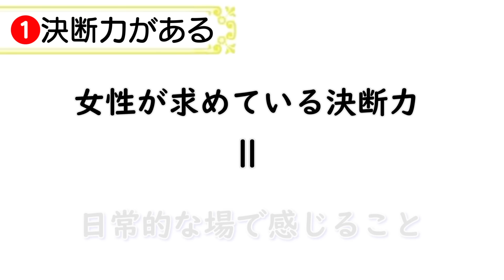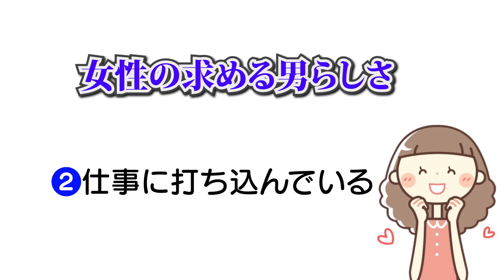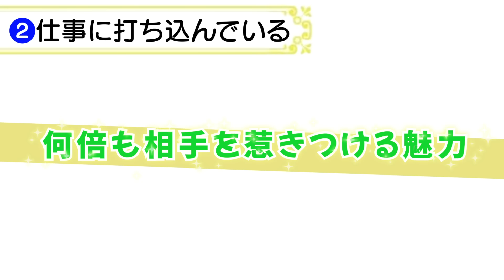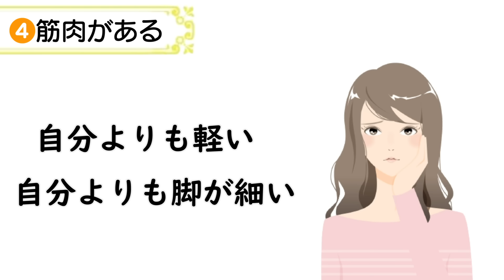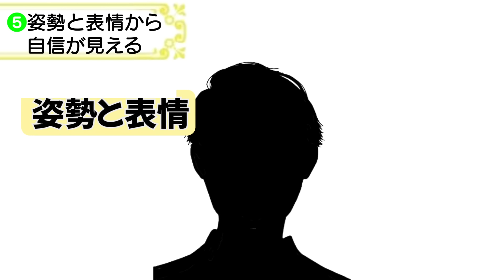女性が求める『男らしさ』の全てを徹底解説します！【ゆるーりチャンネル】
今日は女性ウケする男らしさについて詳しくお話ししていきます。
結論から言うと、女性にモテたい、幸せな恋愛がしたいと思うなら、男らしさは必須条件です。
でも、ほとんど全ての男性が”女性が求めている男らしさ”を知らないまま、男性の感覚で男らしさをアピールしているんですよね。

残念ながらこの方法では、モテることも、幸せな恋愛を掴むこともできません。
女性を落としたいなら、相手が求めていることをピンポイントで売り込んでいく必要があります。
つまり、女性が求めている男らしさを正確に把握して、それを即行動に移していくだけで、支持率は爆発的に上がるということ。
今日の動画を見るだけで、女性目線で「男らしい」と思うポイントが全て理解できますし、今後、間違った努力で遠回りすることもなくなり、効率的に相手の女性を落とすことができるようになりますよ。

櫻田えりさん